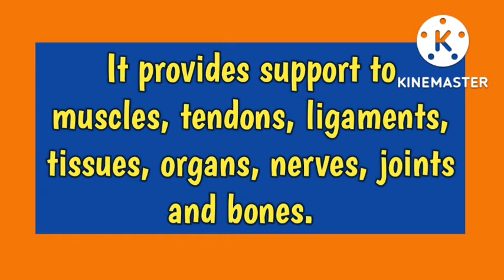Fascia medicalterminology norcet #@AnitaSharmaGyan nclex in hindi#@anandsnursingfiles